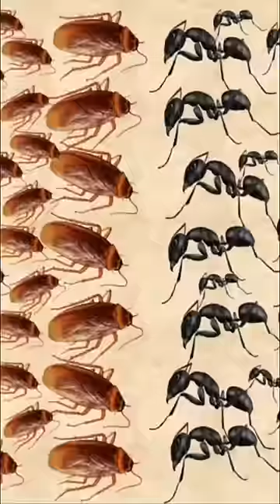١٠٠٠ نملة ضد ١٠٠٠ صرصار